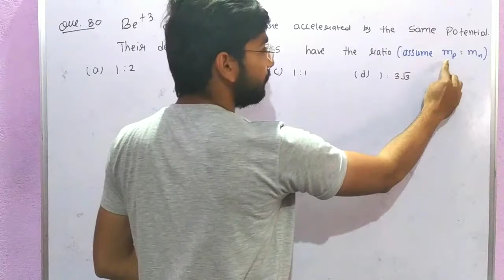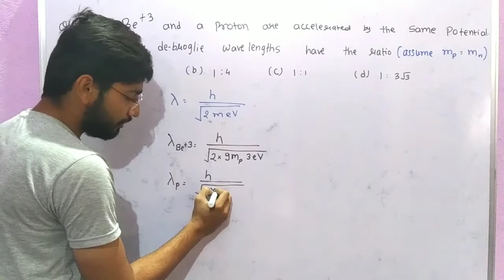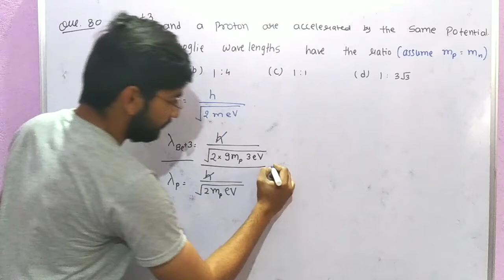Be+3 and a proton are accelerated by the same potential. their de broglie wavelength have the ratio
neet

Shan chemistry

Narendra awasthi

P. Bahadur